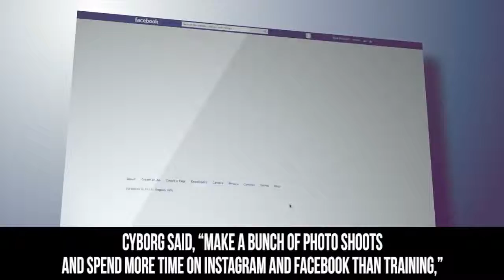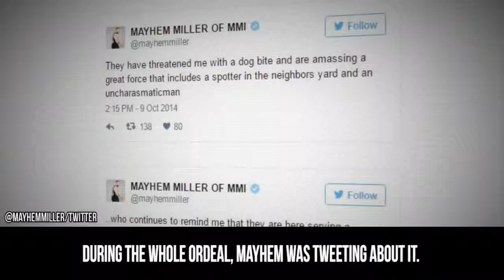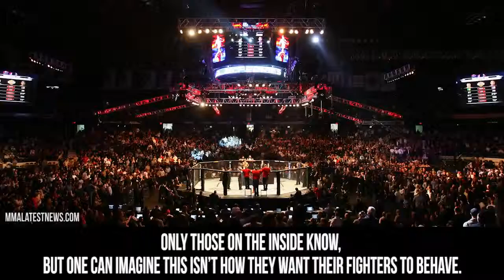10 Embarrassing Photos the UFC Doesn't Want You To See